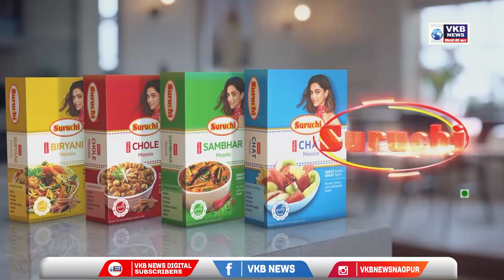VKB News | ॲड.धर्मपाल मेश्राम (भाजपा प्रदेश सचिव )